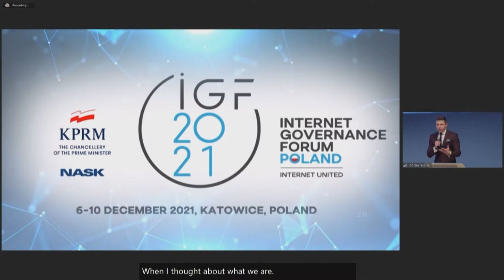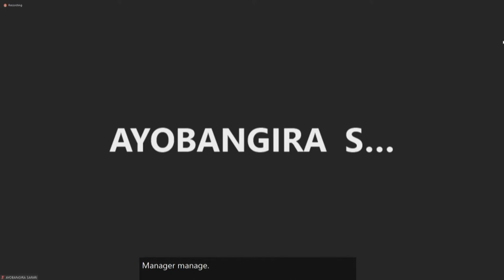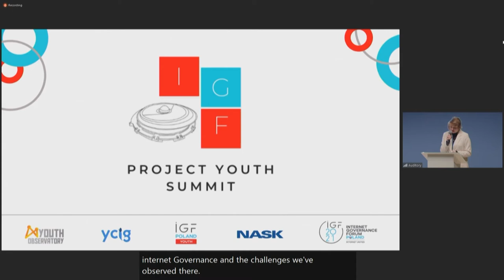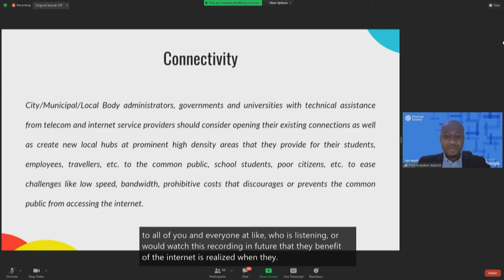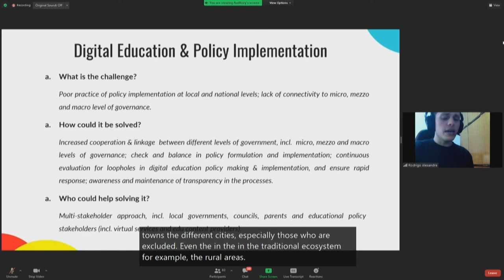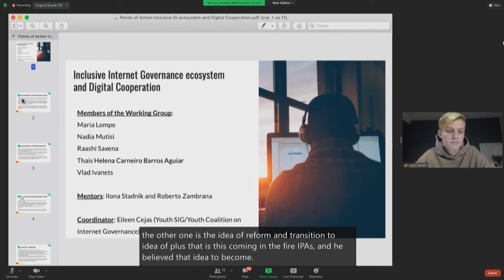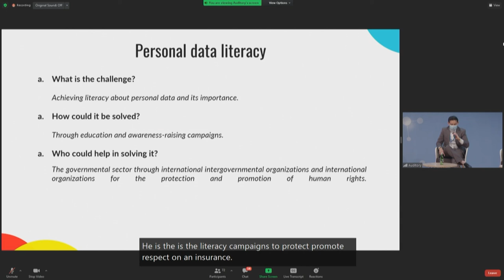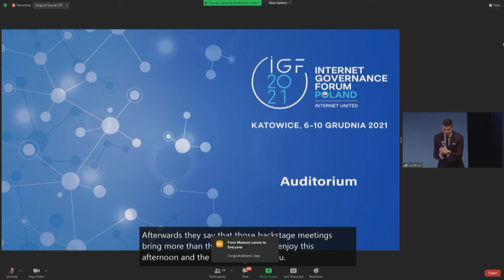IGF 2021 - Day 0 - Auditorium - Global Youth IGF Summit